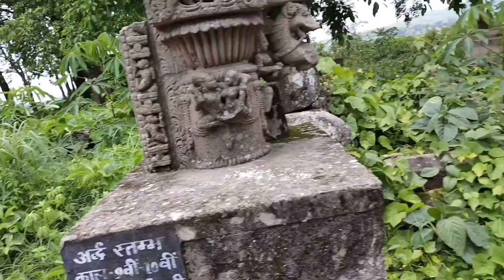अति प्राचीन पुरातत्व मूर्तियों का विशाल संग्रह डिपाडीह Parbila bhagat vlog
Suggested videos:-
Samant sarna dipadih Balrampur Chhattisgarh
Dipadih samant sarna
History of Dipadih
Dipadih/balrampurdpadih samant sarna
Samant Sarna Deepadih tour family ke sath
samant sarna dipadih
balrampur tourist places
puratatwa tourist places

Channel Name : Bank Of Sounds NCS
Channel Link :

 / bankofsoundsncs
Video Link :

 • Devotional music ...